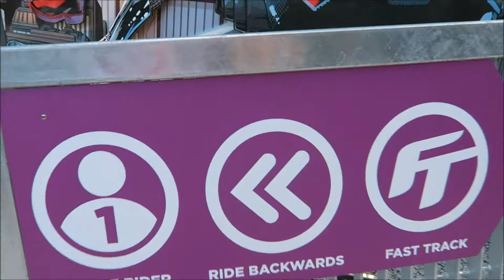MOVIE WORLD, GOLD COAST AUSTRALIA | CelineDiaries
First time in a Hypercoaster. Thank you Aaron for the thrilling day! I hope next time everyone will come! HAHAHA.

7 Maris Street, Southport Gold Coast
Queensland, Australia

Love you!
CelineDiaries